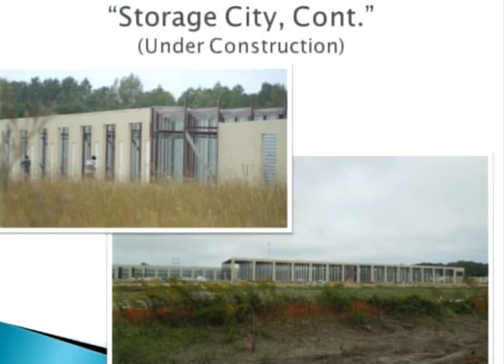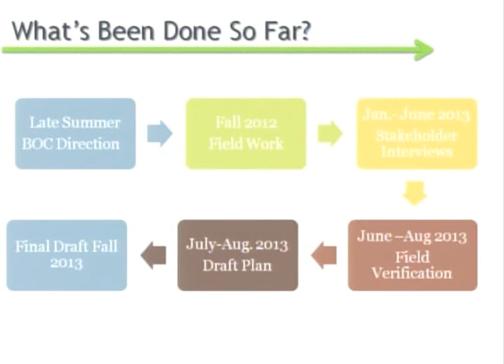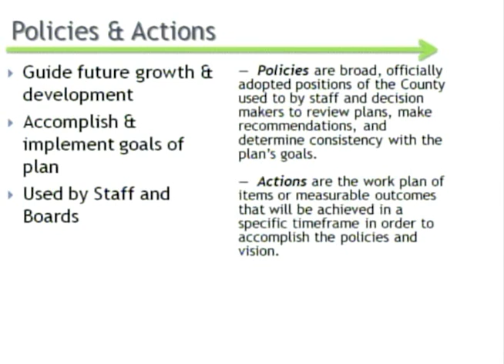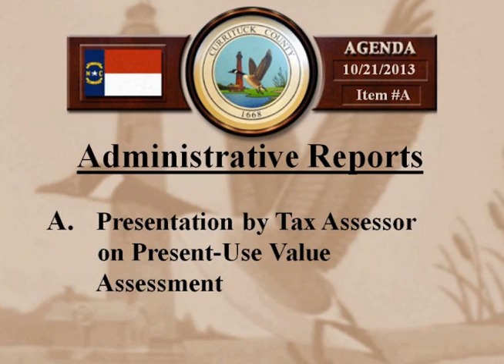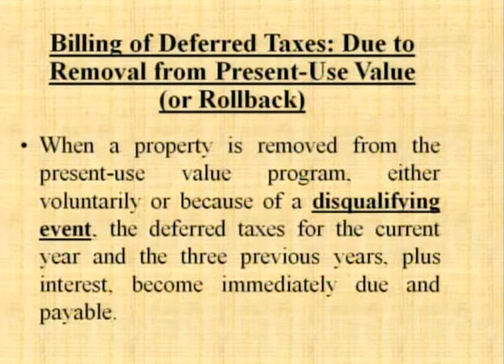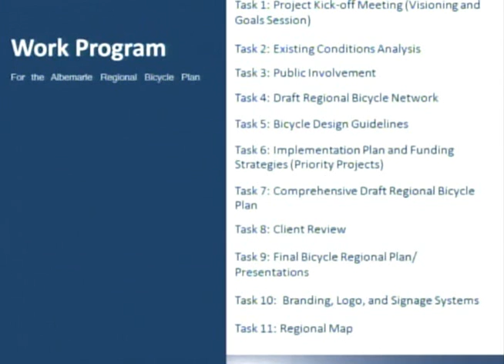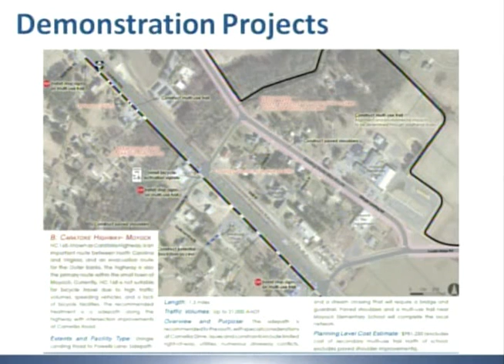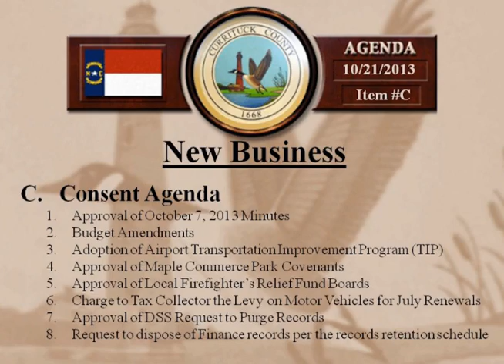Board of Commissioners Board Meeting - October 21, 2013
Currituck County, North Carolina Board of Commissioners meeting for Monday, October 21, 2013. Items discussed at the meeting was the Connecting Corolla, Regional Bike Plan and Presentation by Tax Assessor on Present-Use Value Assessment.